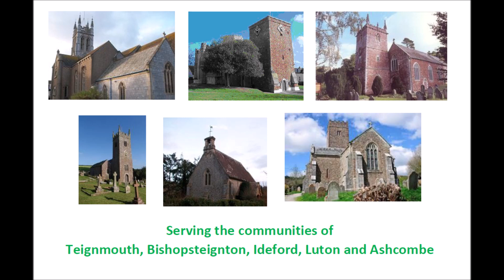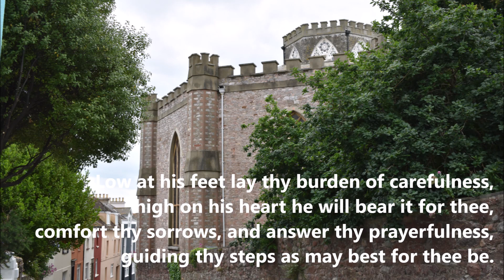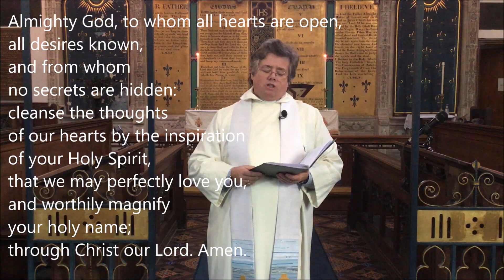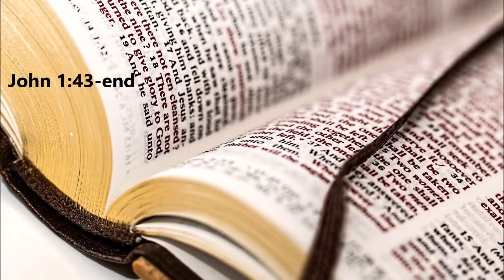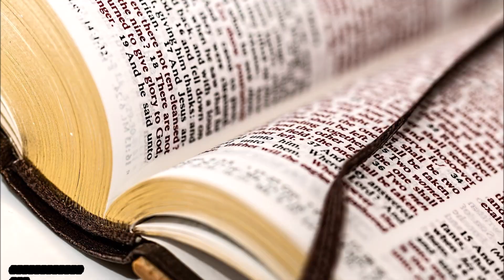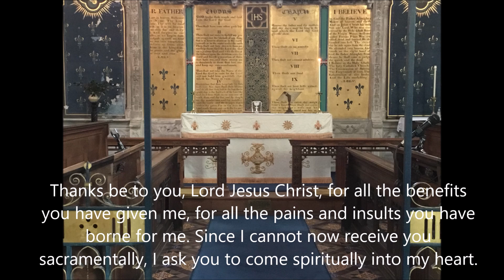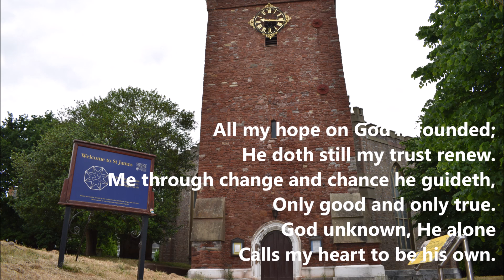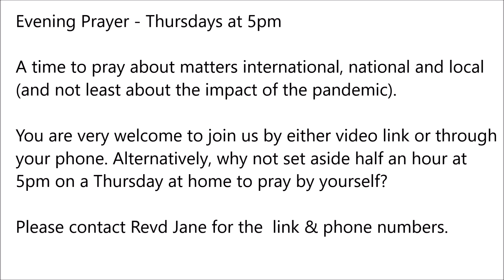Service for Second Sunday of Epiphany (17 Jan)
You are welcome to join this service led by Revd Sue Astbury together with Revd Jim Quin.

The service also contains an update on opening our buildings for public worship.